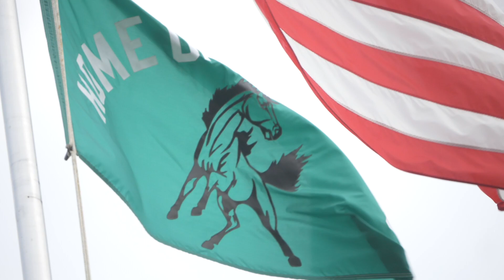Clear Fork Summer Training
Coming off of a 4-6 record, just a few games shy of the .500 mark Dave Carroll and his Colts look to bounce back in a full 10 game regular season. Finishing 2-3 in the MOAC Clear Fork is ready for a rebound year.

Led by Senior Drew Blauser and Kaleb Hollar who think the Colts need to take care of the ball. Hollar stated “ offensively it starts with taking care of the ball, last year we had a lot of turnovers and that just kills us.”

Clear Fork will look to become the MOAC champions once again in 2021. They will have to go through a very touch conference, however with a normal offseason, Colt country believes in their squad.

Clear Fork opens up on the road against KMAC’s own Fredericktown on August 20th kickoff at 7PM.